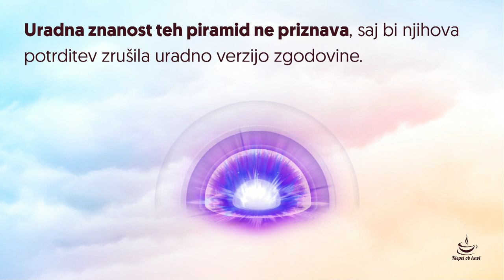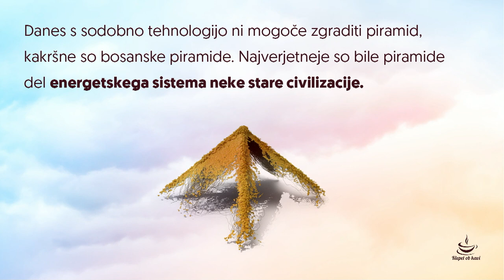Pogled ruskega fizika na piramide v Bosni; dr. Yuri Yatsko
V tokratni oddaji ne spreglejte, kako si nenavadno gradnjo bosanskih piramid razlaga dr. fizike Yuri Yatsko, ki pravi, da danes s sodobno tehnologijo ni mogoče zgraditi piramid, kakršne so bosanske piramide, ter da so bile najverjetneje del energetskega sistema neke stare civilizacije. Zakaj uradna znanost ne priznava bosanskih piramid, zakaj je bilo veliko drugih elementov infrastrukture stare civilizacije uničenih ter kako lahko razumemo subtilne energije tistega obomočja? Ne zamudite ogleda posnetka in tudi povabila na ponovni izlet v Visoko (bosanske piramide), ki bo 25. 8.–28. 8.